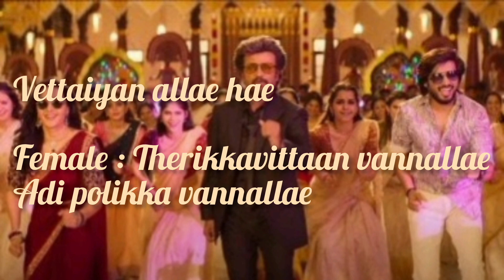vettiyan manasilaayo song lyric